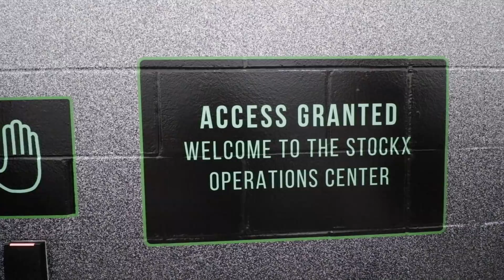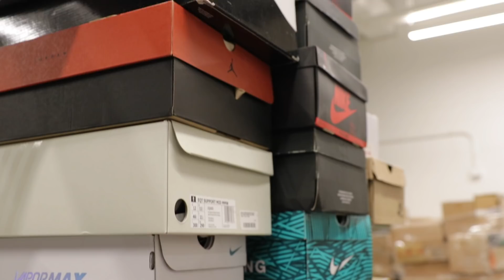INSIDE THE STOCKX AUTHENTICATION! IS STOCKX LEGIT?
Like These Videos?

Tripod Stand